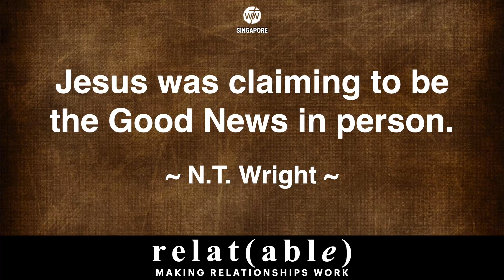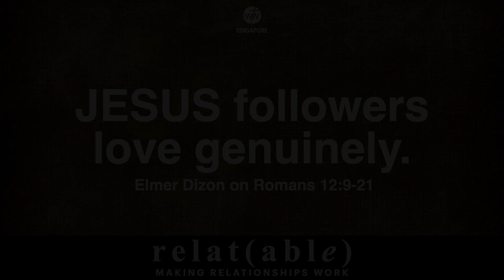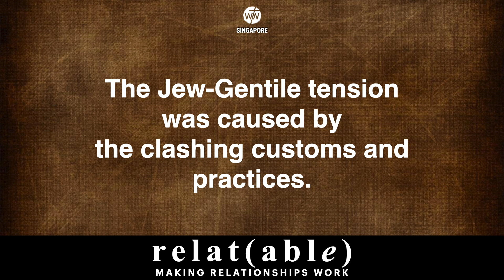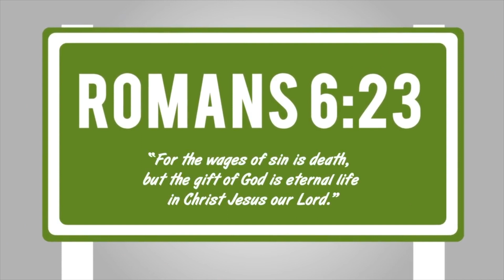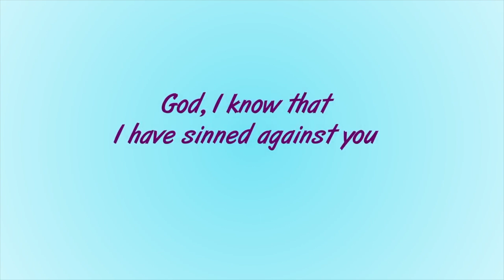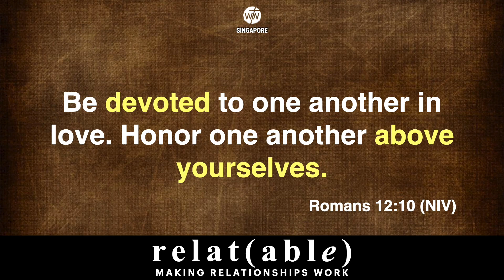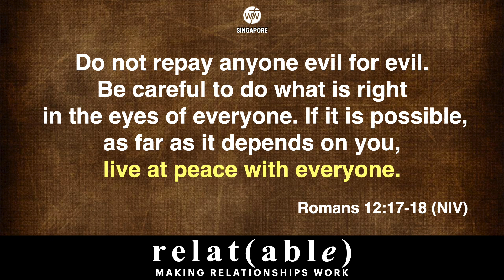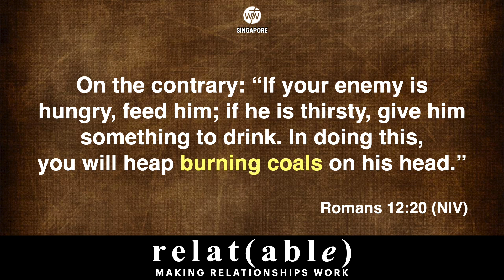GENUINE LOVE (Romans 12:9-21)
A Conversation on Romans 12:9-21 with Elmer Dizon / September 19, 2021